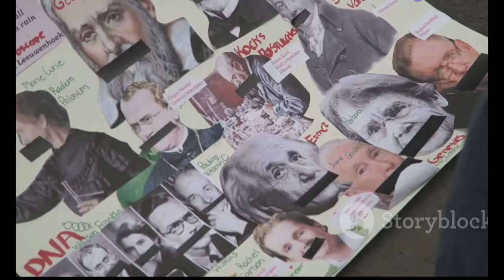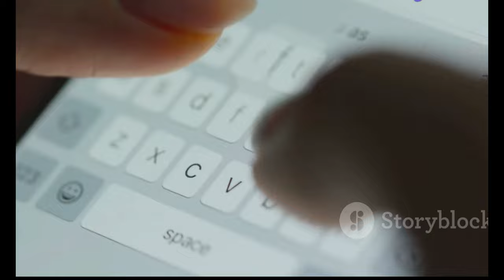Florin Piersic: Recuperare și Emoții după Cumpăna Vieții! ️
OUTLINE:
00:00:00 Celebrating Florin Piersic
00:02:42 A Legacy Forged in Storytelling
00:05:00 A Health Challenge Emerges
00:05:46 Strength and Determination
00:06:26 Finding Light in Difficult Times
00:08:35 Fans and Well-Wishers
00:09:17 Piersic's Continued Passion for the Arts
00:09:57 Inspiring Generations
00:10:34 Finding Joy in Every Chapter
00:11:15 A Timeless Icon

**Category:**
People & Blogs

**Description (Romanian):**
🌟 **Florin Piersic: "Mă seacă!"** 🌟

La 3 luni după cumpăna vieții sale, marele actor Florin Piersic se află într-un proces de recuperare! 🎭 A trecut printr-o perioadă dificilă, dar acum dă semne de îmbunătățire! 💪

în acest videoclip, aflăm cum se simte Florin, ce provocări a întâmpinat și cum își continuă drumul spre recuperare. 🏥❤️

 **Florin Piersic a spus:** "Eu sunt bine, mă mișc, merg. Dar totuși, căldurile astea mă seac!" ☀

🎥 **Urmărește-ne pentru a descoperi mai multe despre viața și cariera acestui mare artist!**

**Description (English):**
 **Florin Piersic: "I'm Drying Out!"** 🌟

Three months after the turning point of his life, the great actor Florin Piersic is in a recovery process! 🎭 He has gone through a difficult period, but he is now showing signs of improvement! 💪

In this video, we'll find out how Florin feels, the challenges he faced, and how he continues his journey towards recovery. 🏥❤️

🌞 **Florin Piersic said:** "I'm fine, I'm moving, I'm walking. But still, this heat is drying me out!" ☀️

🎥 **Follow us to discover more about the life and career of this great artist!** 🎬